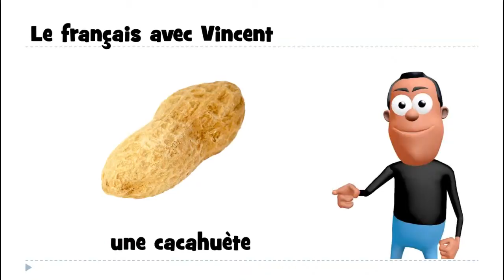Baro luuqada Faransiiska # 1 mot # une cacahuète